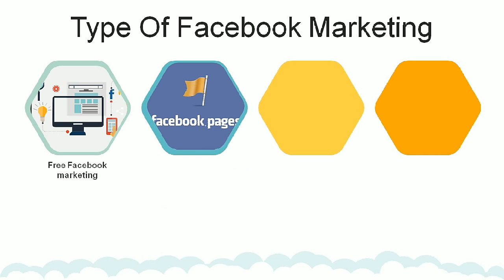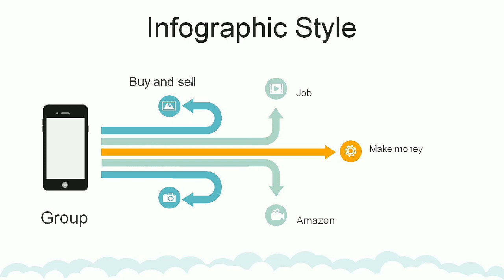Advance Facebook Marketing Bangla Tutorial 2020 || How to Earn Money from Facebook [Part-1]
ফেইসবুক মার্কেটিং হচ্ছে ডিজিটাল মার্কেটিং এর অনেক বড় একটি অংশ। এটার সঠিক ব্যাবহার আপনার বিজনেসকে প্রসারিত করতে অনেক সাহায্য করবে।

Advance Facebook Marketing Bangla Tutorial 2020 || How to Earn Money from Facebook by ONE SQUARE

Facebook Marketing is one of the most important part of digital marketing.

If you face any problem please contract with us Join our facebook group